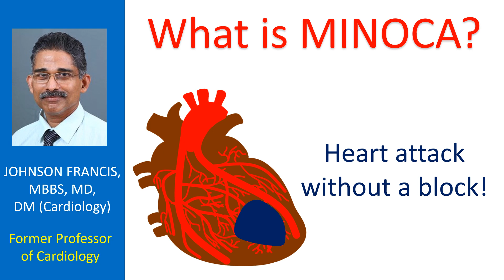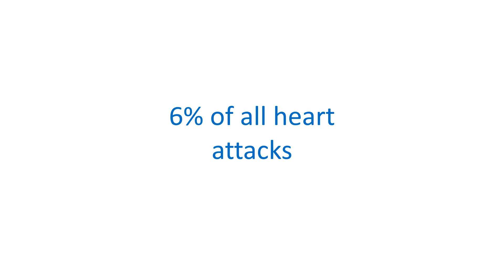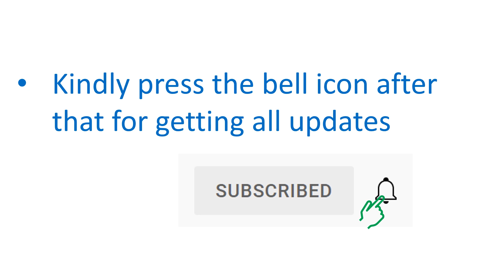What is MINOCA? Heart attack without a block!